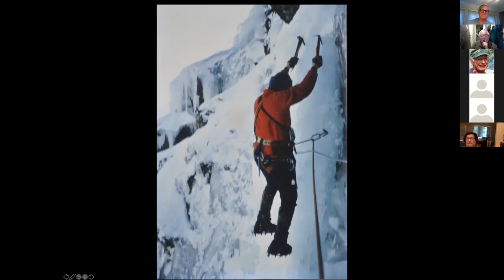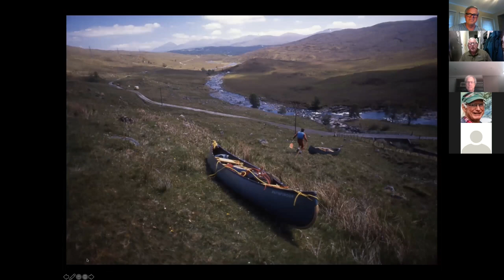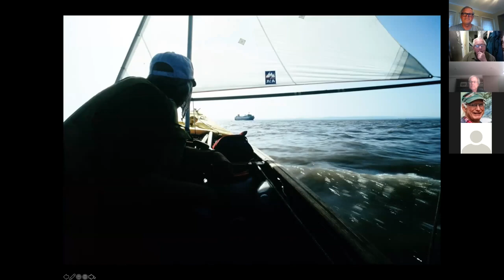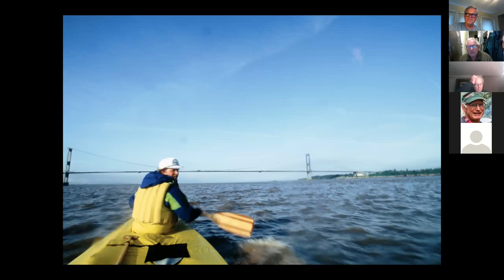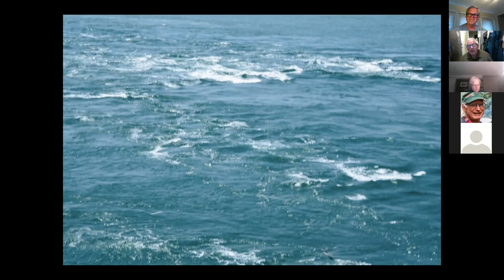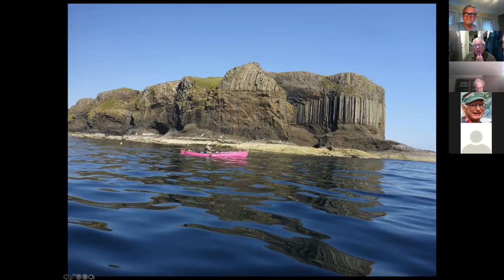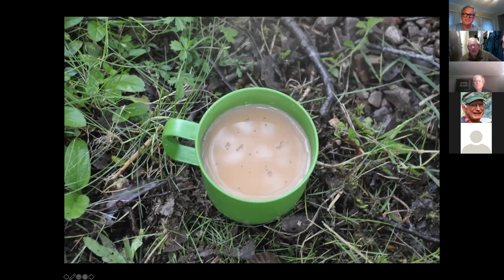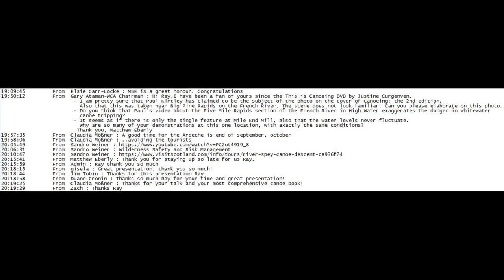Canoe Coach's Corner with Ray Goodwin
On Tuesday, 8 June 2021, Britain's Finest Ray Goodwin gave this presentation on canoeing in and around England, Scotland, and Wales.

00:00:00  Introduction
00:03:40  The Main Presentation
00:45:09  Questions and Answers
01:15:40  Edited text from the chat